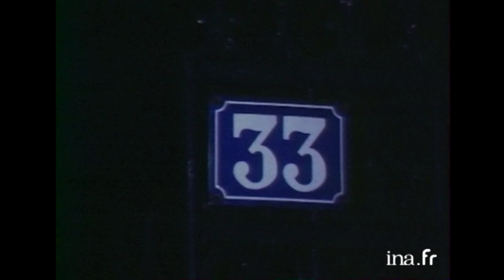La libération du baron Empain | Archive INA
TF1 Actualités 13H : 27/03/1978
Récit des circonstances de la libération du baron EMPAIN au Drugstore Opéra à Paris. Interview du commissaire Pierre commissaire OTTAVIOLI, chef de la brigade criminelle.